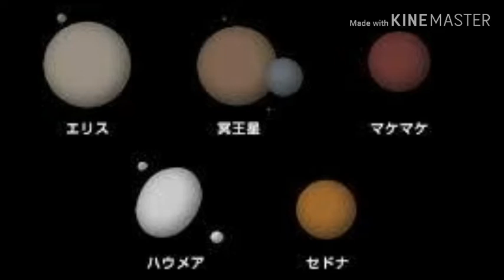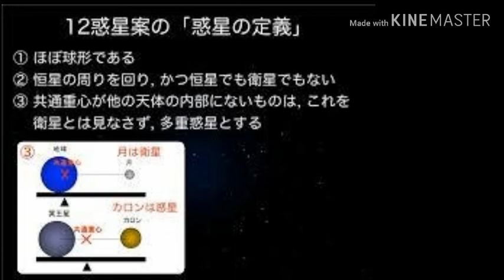準惑星と惑星 基準と顔ぶれ